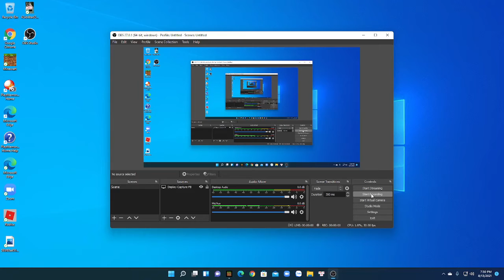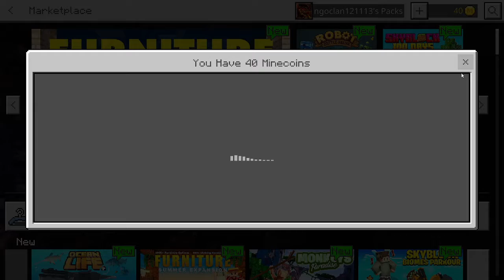Minecraft map chiến tranh đảo